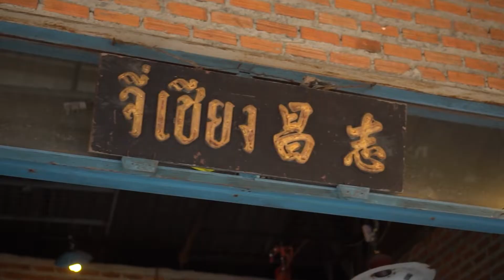St Annes Reel - Bluegrass Jam - Bangkok, Thailand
Bluegrass Jam at Train Night Market Srinakarin, Bangkok